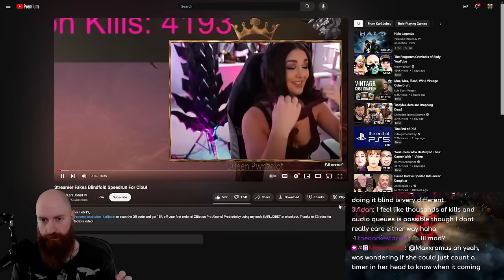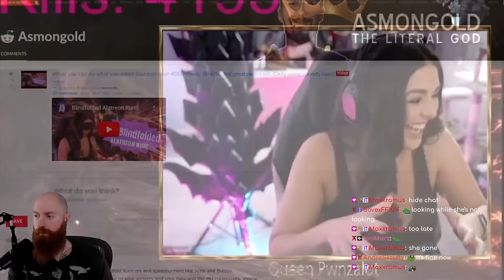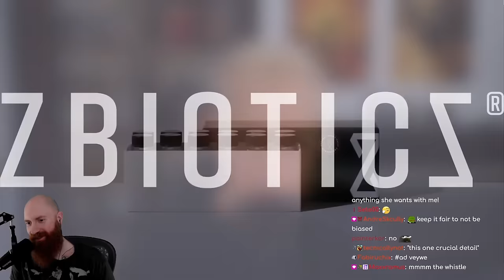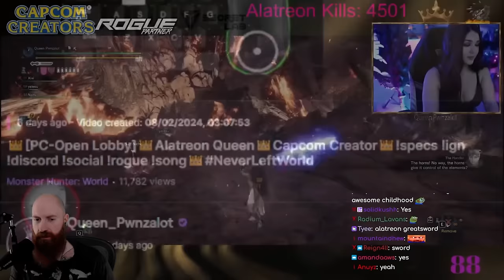Streamer Fakes Blindfold Speedrun For Clout | Xeno Reacts to Karl Jobst Investigation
Xeno Reacts to the Karl Jobs video about Queen Pwnzalot, the alleged cheater who faked a blindfold Monster Hunter run and managed to fool Asmongold.